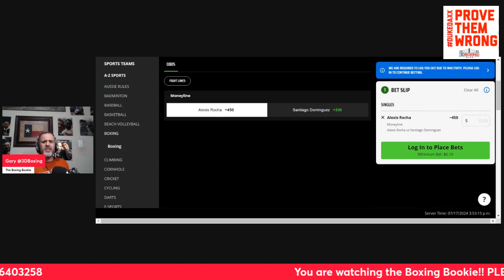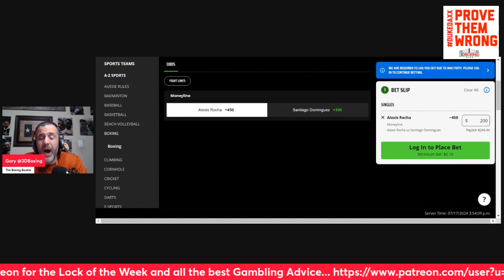MAKE MONEY!!! With the Boxing Bookie on Alexis Rocha vs Santiago Dominguez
BRING DOWN THE HOUSE!! MAKE MONEY with the Boxing Bookie on Alexis Rocha vs Santiago Dominguez